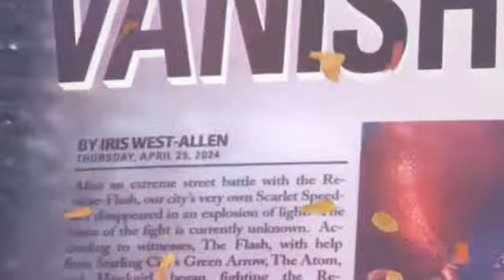Snowbarry ~ stressed out